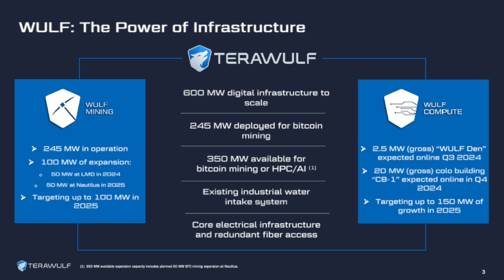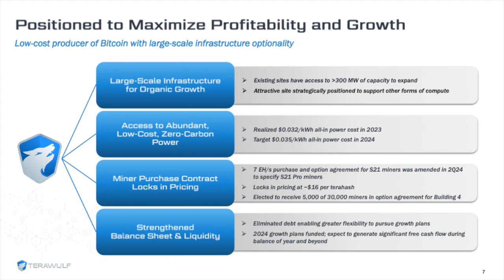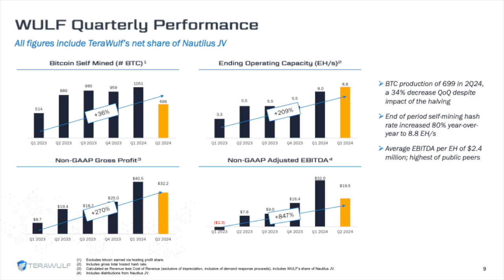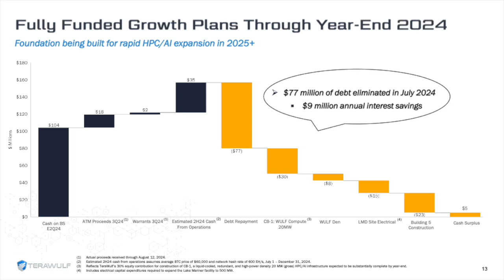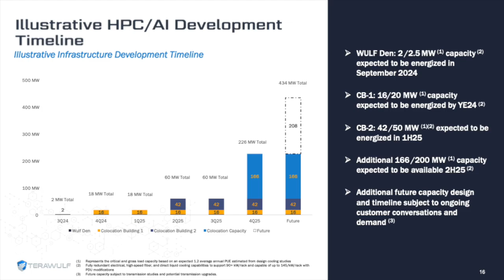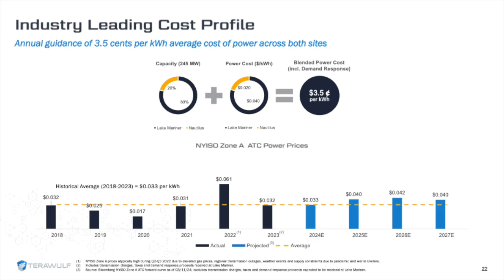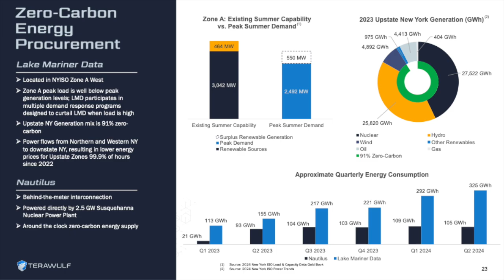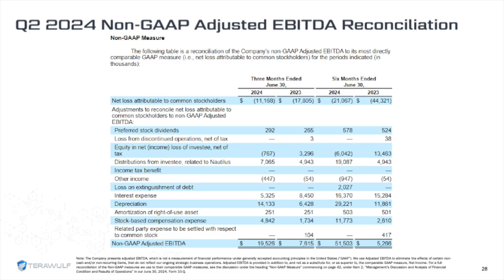TeraWulf WULF Q2 2024 Earnings Presentation